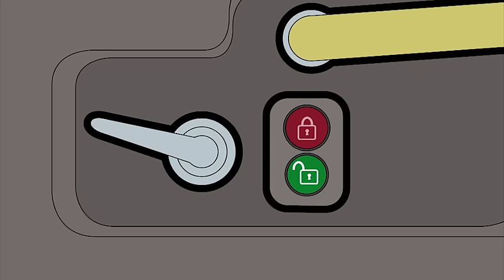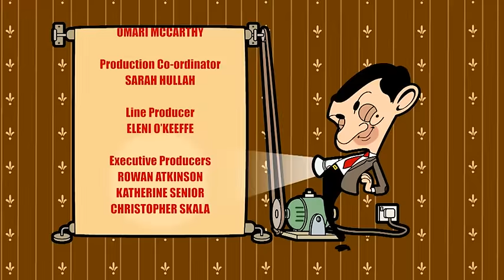Mr Bean Animated | TAXI BEAN | Season 2 | Full Episodes Compilation | Cartoons for Children